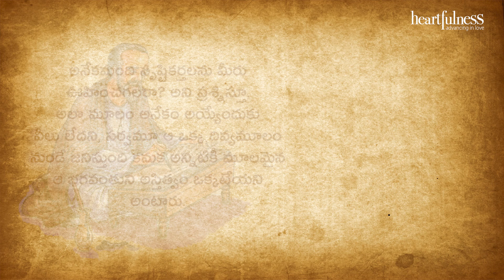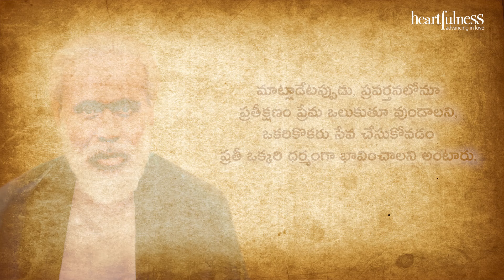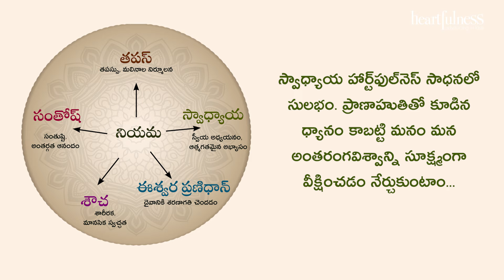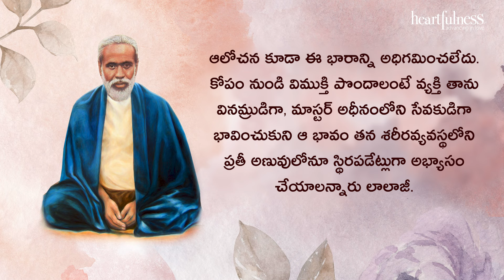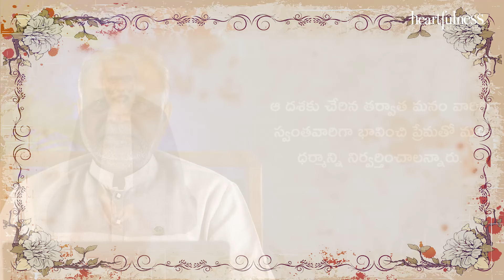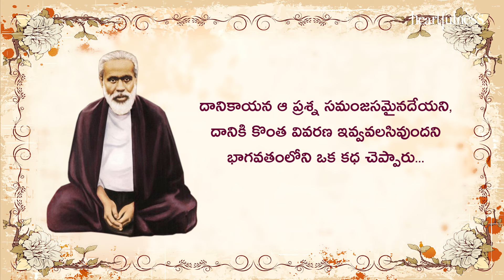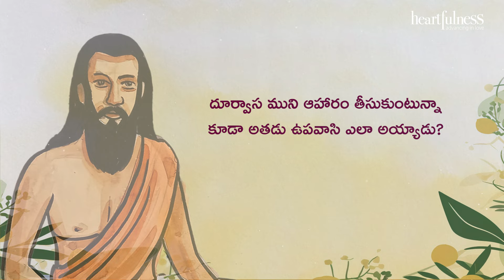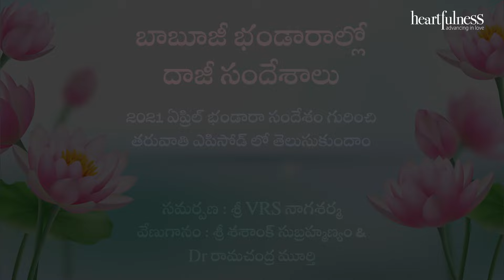Daaji's message in Pujya Babuji's Bhandaras | Episode 6 | Message of 2020